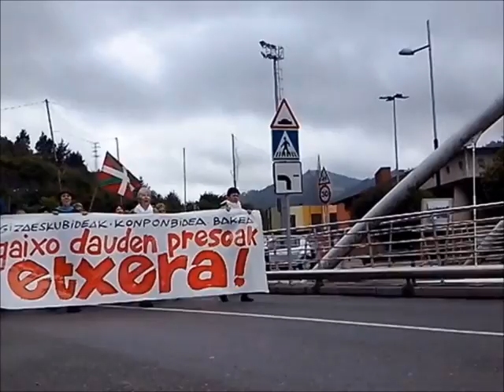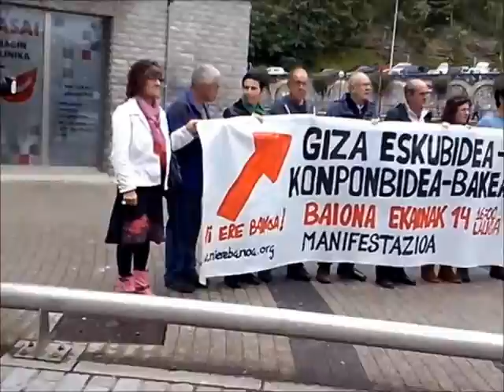Manifestazio nazionala, Ondarroan